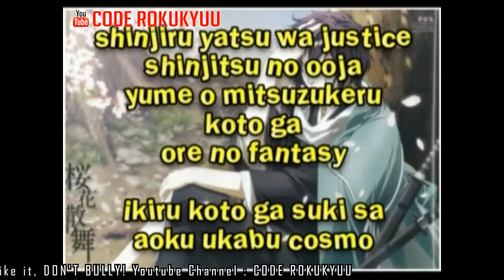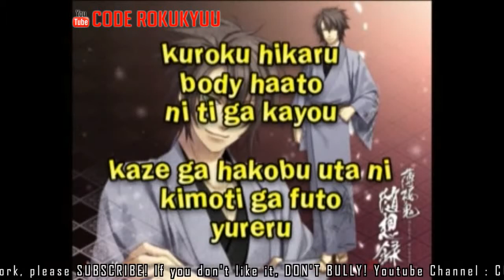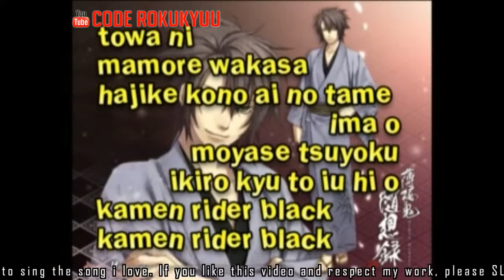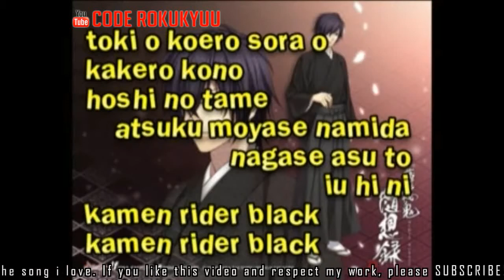KR Black Ost - Kamen Rider Black - Karaoke Instrumental with Lyric Romaji